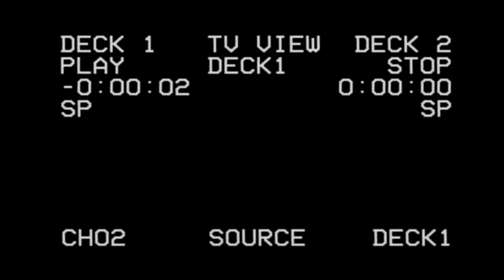[FREE] Young Thug Type Beat | Embassy (Prod. VHS)